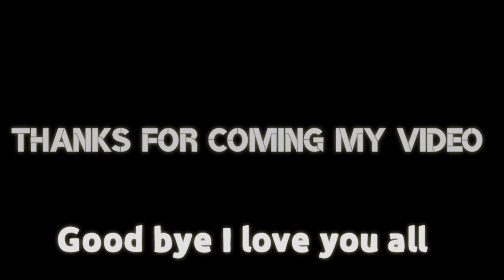how to avoid sleep while study। पढ़ते । how to overcome sleeping while study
how to avoid sleep while study। पढ़ते  । how to overcome sleeping while study। by Lavesh kumrawat

about me

hey guys my name is Lavesh kumrawat and I study in 12th continue ।

hey guys this is a inspiration and educational video and funny

how to avoid sleep while study ।
पढ़ते पढ़ते नींद आ जाती है । क्या करू ।
तो इस vidieo में main aapko apki position ke baare me baat karunga

 keep prectice
 keep study

good bye I love you